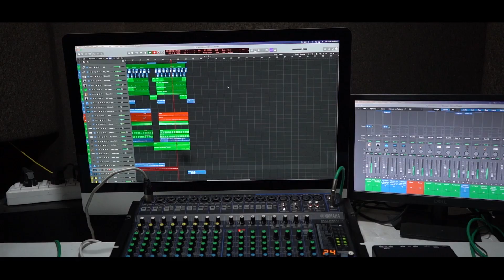Ae Turi Pagli - ए टुरी पगली || Rap Song || Gulshan Verma - 7898642499 || New - CG - HD Video - 2020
Song : Ae Turi Pagli - ए टुरी पगली
Artist : Gulshan verma & Deepali verma
Singer : Gulshan verma (Royalchattisgarhiya)
Lyrics : Gulshan verma ( Royalchattisgarhiya)
Story : Virendra kumar nishad (vicky)
Recording : Wedesi studio
Mekup & Hair : Pihu Singh
Special Thanks : Dipesh verma,Deepak verma & team Royalchattisgarhiya
Editor : Gk chandel & starlight photography india
Poster : Virendra kumar nishad (vicky)
Food service  : Gagan verma & Bharat lal verma
Direction : starlightphotography & virendra kumar nishad
Video : Starlight photography india
Graphics : Sushil Yadav
Producer : Lakhi Sundrani
Director : Mohan Sundrani
Language : Chhattisgarhi
Genre : Regional